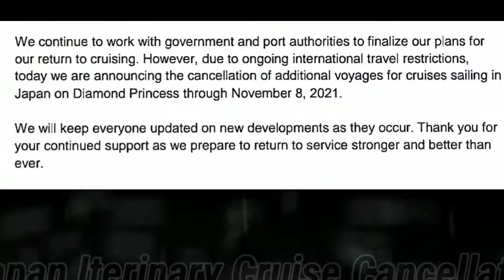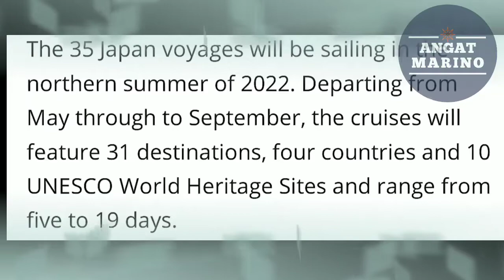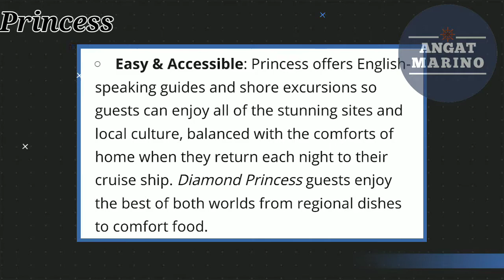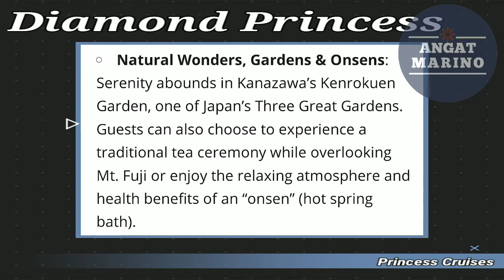Princess Cruises Update #5